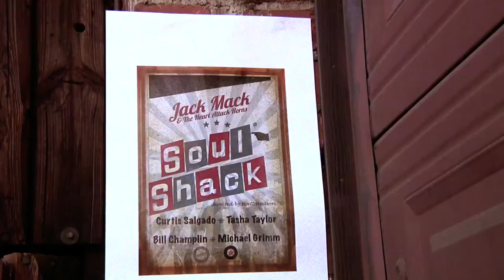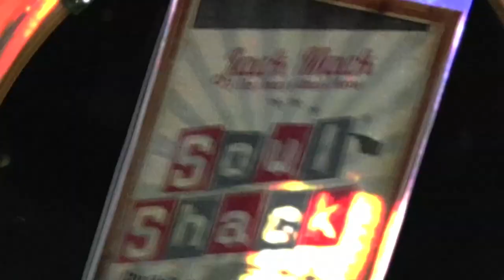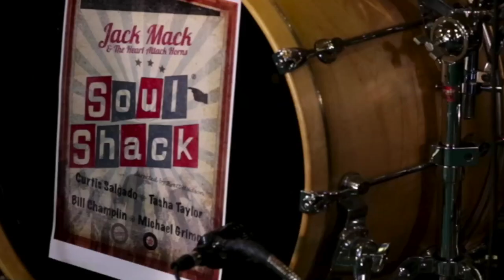Jack Mack's Soul Shack -Jack Mack and the Heart Attack, Michael Grimm, Curtis Salgado & Tasha Taylor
Jack Mack's Soul Shack is a for a TV series created by Jack Mack and the Heart Attack.  All the band's super talented friends come down to their headquarters in North Hollywood, "The Soul Shack" to hang out, jam and tell stories. This video features America's Got Talent Winner, Michael Grimm, Soul Blues Entertainer of the year Curtis Salgado and Famed Soul Legen, Johnny Taylor's daughter, Tasha Taylor.